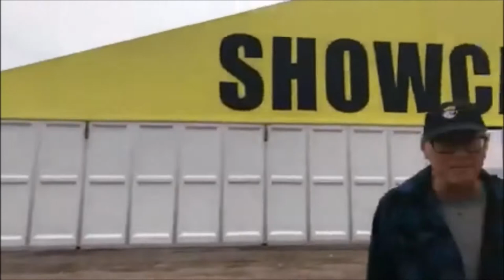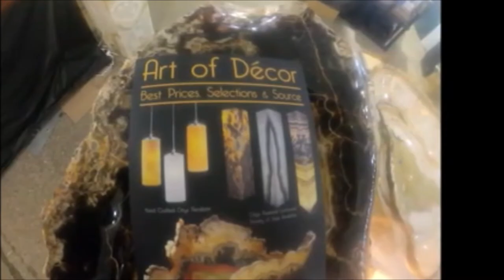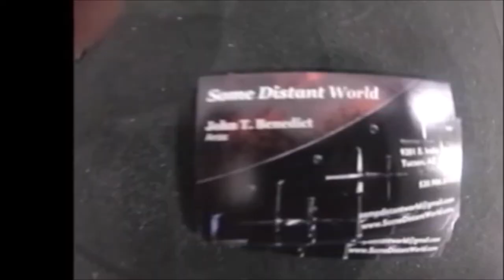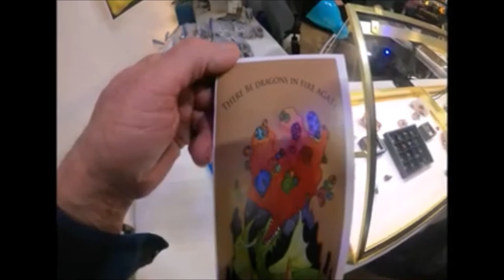2021 Tucson Gem Show 22nd Street Gem Show Revisited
2021 Tucson Gem Show  22nd Street Gem Show Revisited!